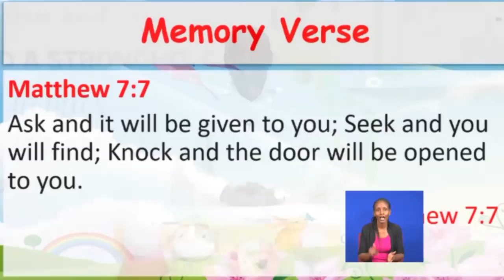ChILDREN'S SERVICE (Age 5 & below)| CITAM Church Online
Welcome to the service! May our children be blessed as we engage with them through the teachings in today's service.